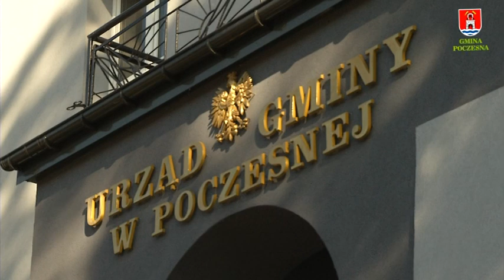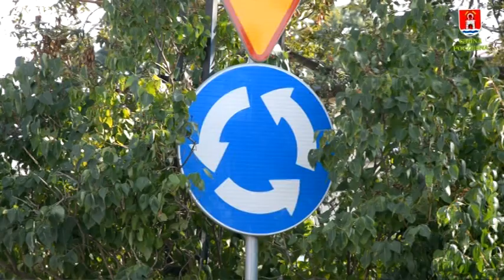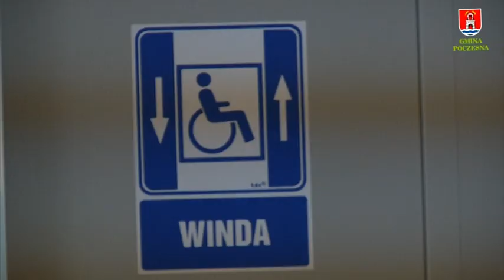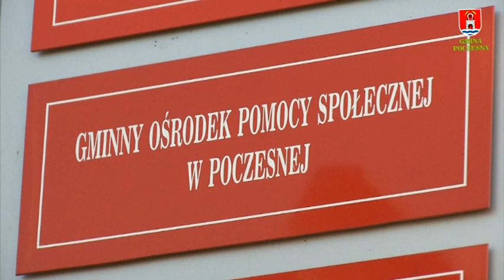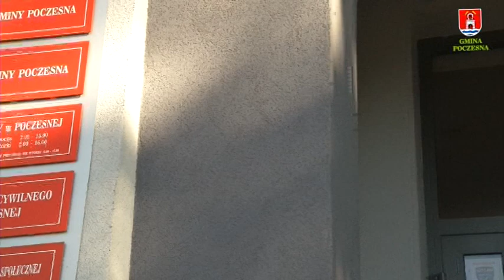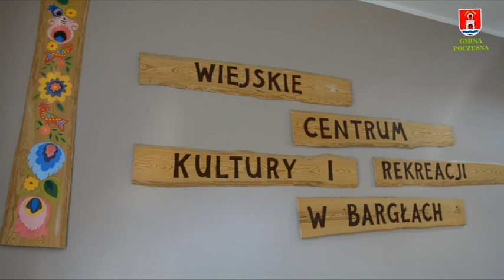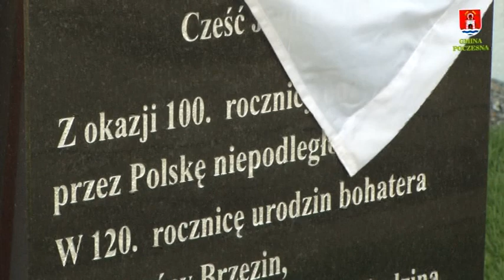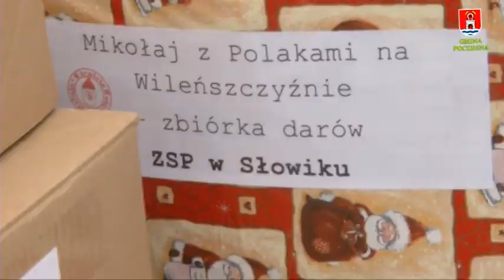Gmina Poczesna - film